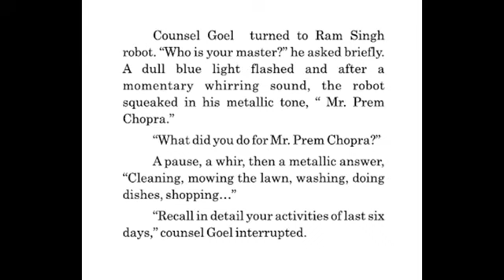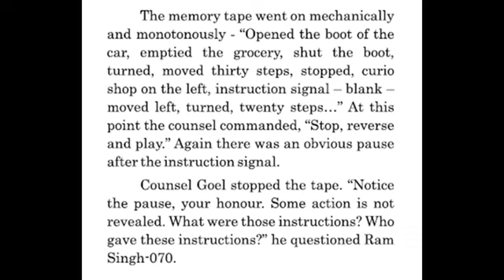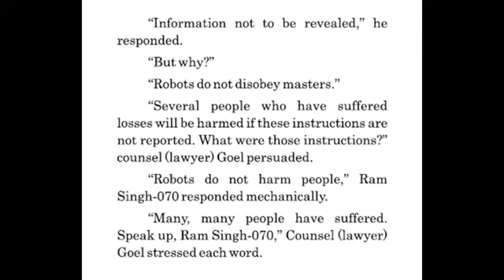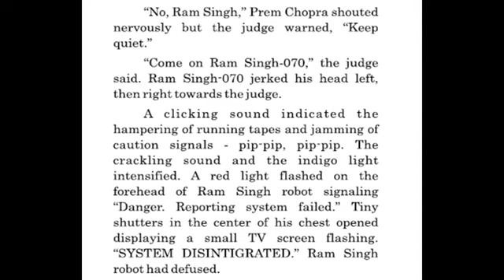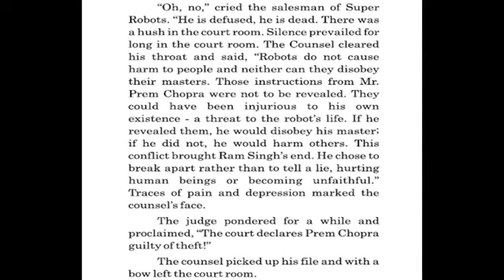Std.10 English Unit-2 part-3